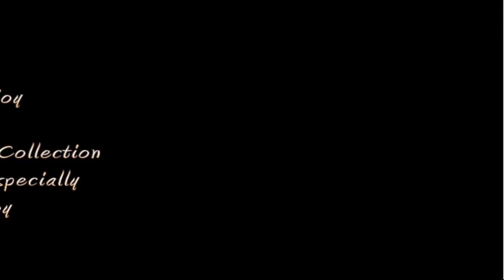I'm Taking A Break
All Music Right's Go To Nintendo.                                                                                                        So taking a break form recording and all that good stuff, the video basically explains itself, well. See you in 3 and a half week's!